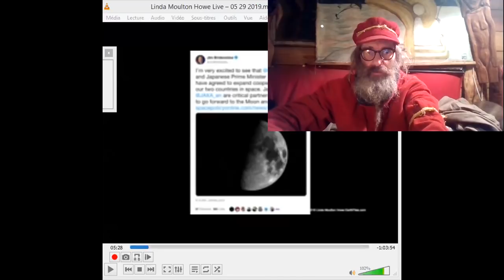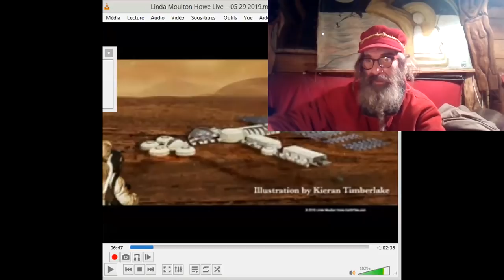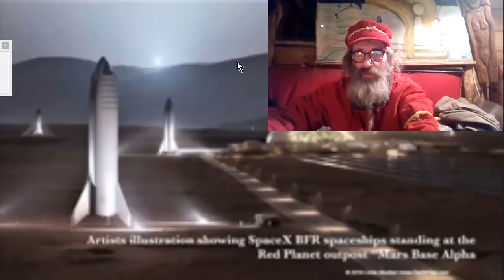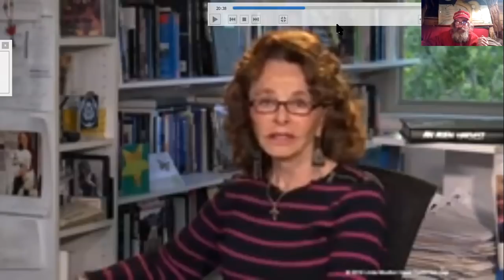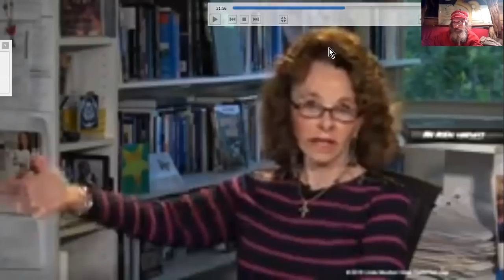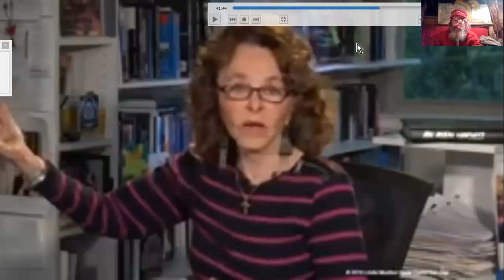Linda M-Howe #20190529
Traduction de la session du 29 Mai de Linda Moulton - Howe, à propos des projets spatiaux américains, et autres concepts de confrontations entre intérêts différents vis à vis de l'humanité. Qui aurait nettement intérêts à s'éveiller, avant que tout ça ne tourne court.
J'ai sérieusement bugué les 5 dernières minutes, vous pourrez donc zapper la fin, afin d'éviter de nombreux bruits parasites au lieu de la traduction.
Source : Linda Moulton Howe Live – 05/29/2019
Earthfiles
Linda Moulton Howe  — Live 05/29/2019